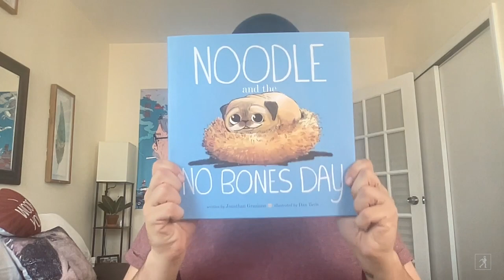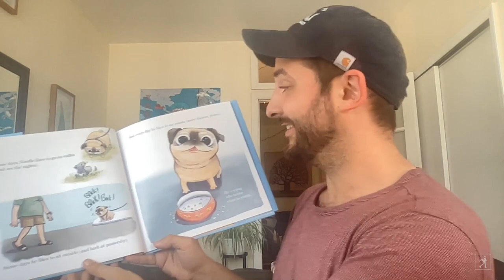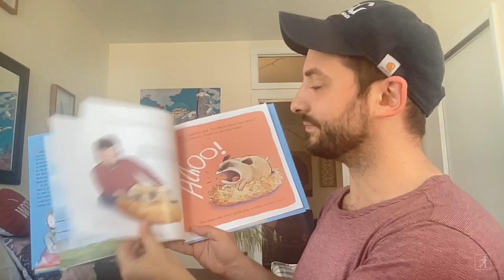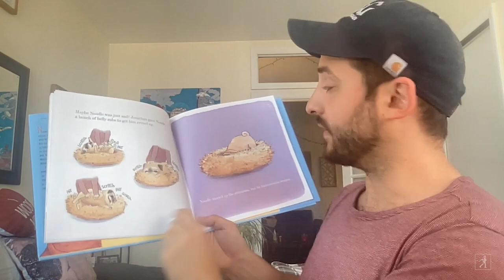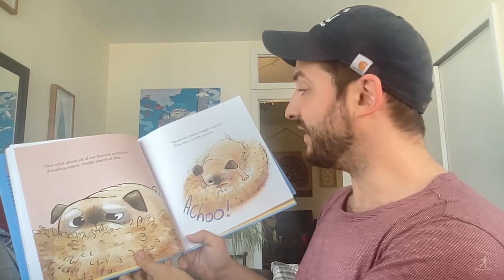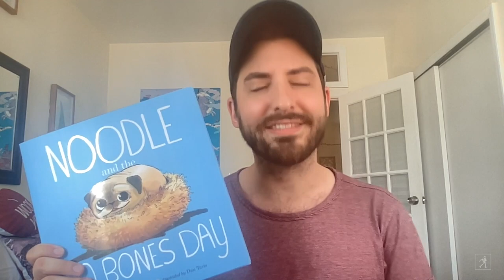Noodle and the No Bones Day Read Aloud with Jonathan Graziano | Read & Learn with Simon Kids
Author Jonathan Graziano reads aloud from Noodle and the No Bones Day.  From the creator of the viral “Bones or No Bones” TikTok videos comes a sweet and entertaining picture book following Noodle the pug and his human as they navigate Noodle’s first No Bones Day—a day for being kind to yourself!

To continue celebrating Noodle’s legacy, don’t miss Noodle Conquers Comfy Mountain!